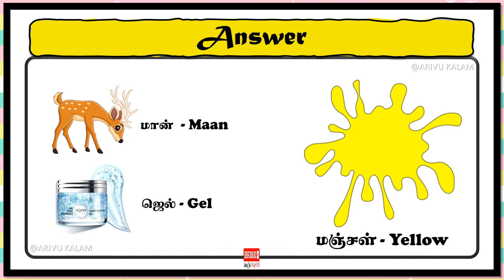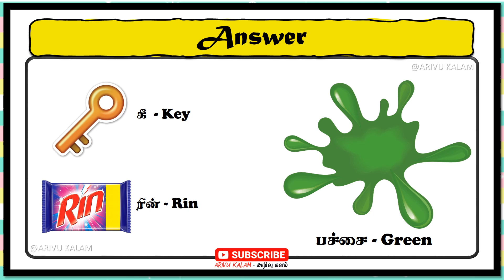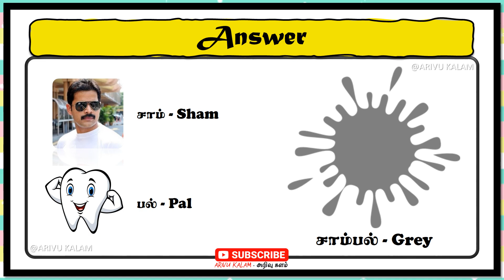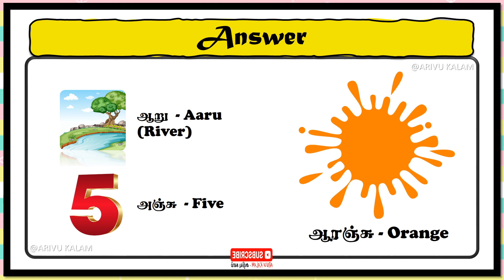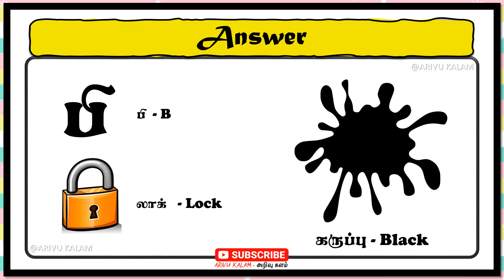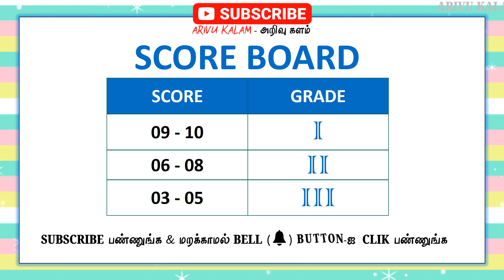Guess the color ? | Colour Quiz #0186 | Arivu Kalam